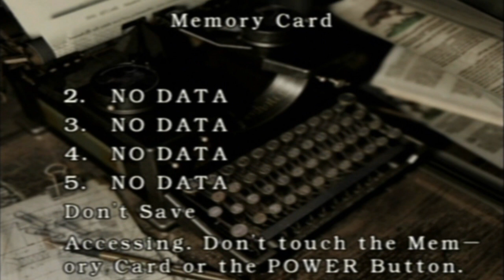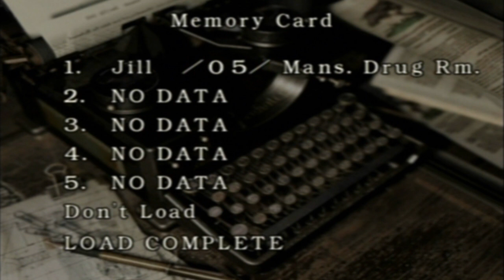Let's Play Resident Evil Remake Part 8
Now we are making some good progress!